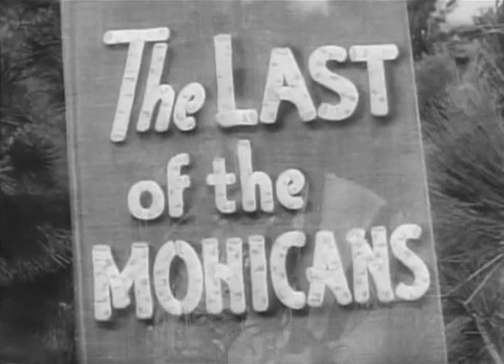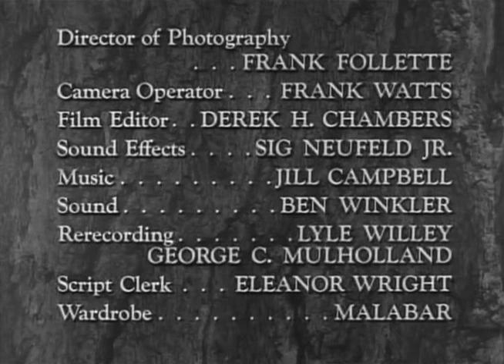Hawkeye and The Last of the Mohicans | Season 1 | Episode 35 | Royal Grant | John Hart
Cressing claims to have a royal grant giving him ownership of the town.

Director: Sam Newfield
Writers: Nat Tanchuck
Starring: John Hart, Lon Chaney Jr., Brian Smyth